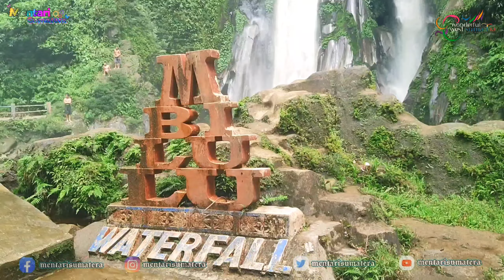Objek Wisata Lae Mbilulu | Wisata yang Lagi Viral | Wonderfull Pakpak Full Video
Berkeliling ke Wisata yang lagi Viral, MBILULU WATERFALL yang berada di Desa Tinada Kecamatan Tinada Kabupaten Pakpak Bharat

Yuk ikutin Keseruan nya,dan Lihat Semua Area Wisata nya,kami sajikan dengan Full Video

Share destinasi wisata kita ke publik,agar kita bisa sama sama membangun Pariwisata yang ada Di Daerah Kita

Lagu yang didukung
Far Away Declan DP

Tunggu video Kami selanjutnya...
Salam MENTARI SUMATERA 🙏